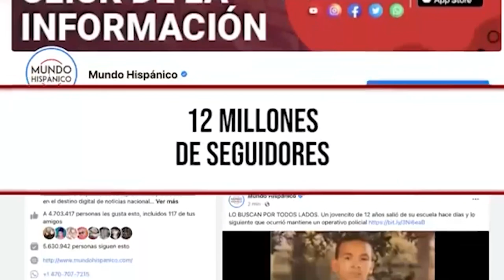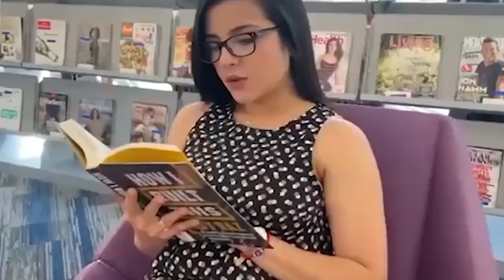NO LE TEME A NADA: Captan a mujer sin miedo a las alturas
¡SIN MIEDO A NADA! Esta mujer fue captada limpiando las ventanas de un edificio y ¡sin protección alguna!